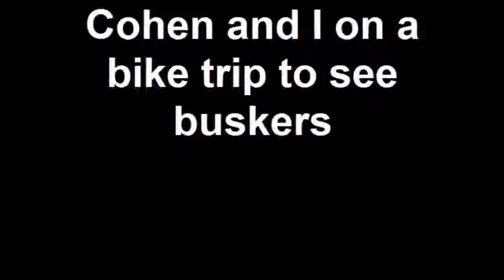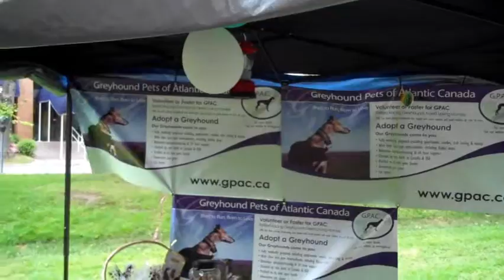Buskers.wmv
2010 Aug 9 bike tour to buskers, Cohen and I.